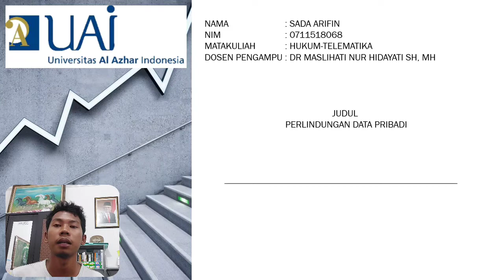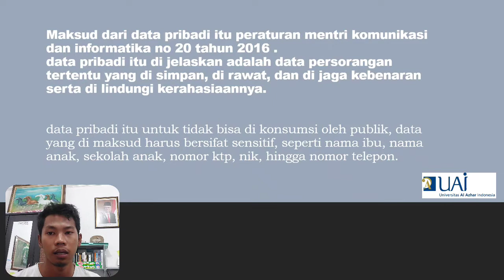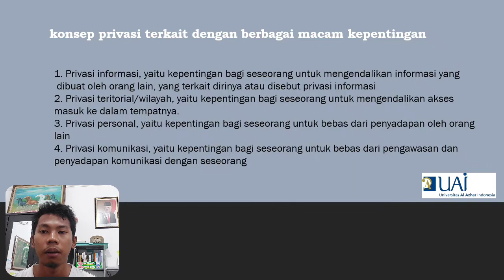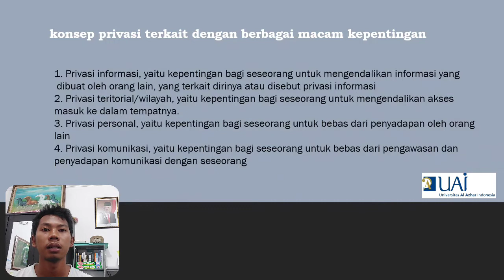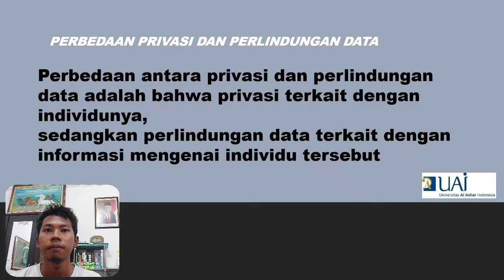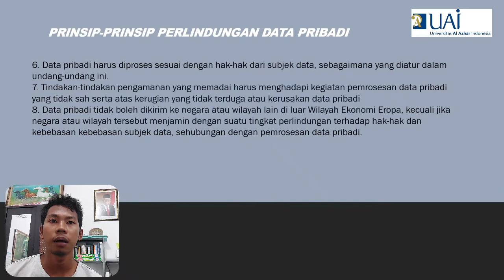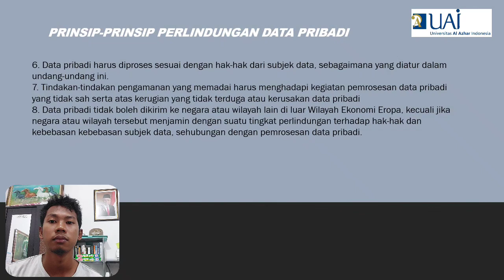PERLINDUNGAN DATA PRIBADI - UTS_HUKUM TELEMATIKA_SADA ARIFIN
Assalamualaikum Wr.Wb
Berikut hasil vidio Perlindungan data pribadi
Uts hukum telematika

Sumber Referensi:
 Sugeng. (2020). Hukum telematika Indonesia. PT Prenadamedia Group
Makarim, E. (2003). Kompilasi hukum telematika. PT RajaGrafindo
Persada.
Surin, A. J. (2006). Cyberlaw and its implications. Pelanduk
Publication.